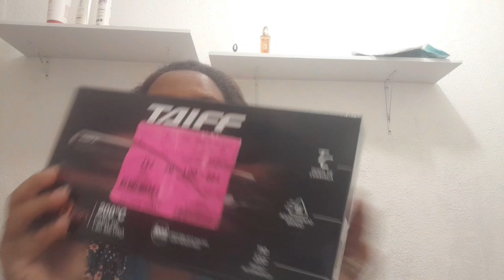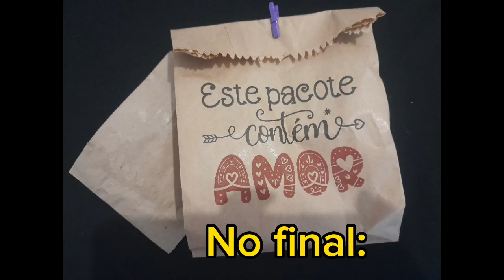Arrume-se comigo + Comprei secador e prancha nova da Taiff